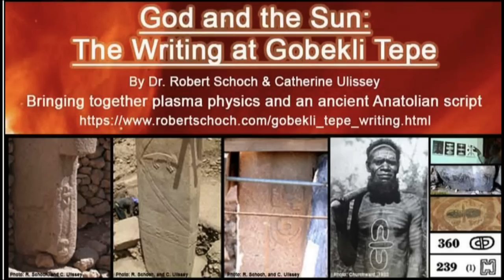The Strange Journey of Steve Aspin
Steve's Amazon account was cancelled. He was not told why. His book is now back on Amazon from a new publisher. We explore what may make the book such a sensitive issue.

Note: We were not able to include the alien image mentioned at 39 minutes into the show in the video due to nudity restrictions.